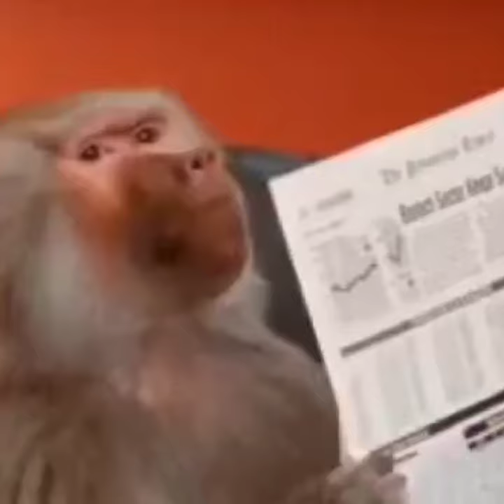WOW!!Frail Joe Biden LOCKS UP inPhiladelphiaToday at Campaign Event....🔥🔥🔥